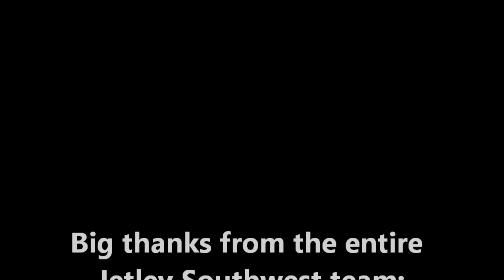Jetlev Flight Movie - George Katsoulis